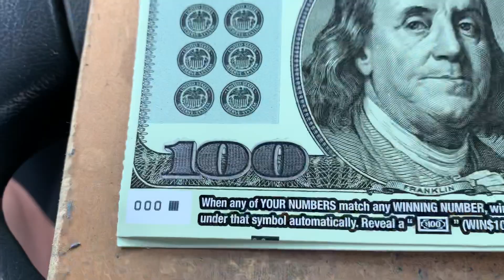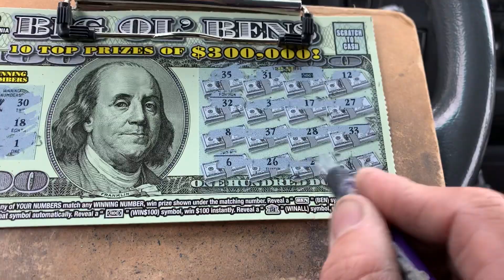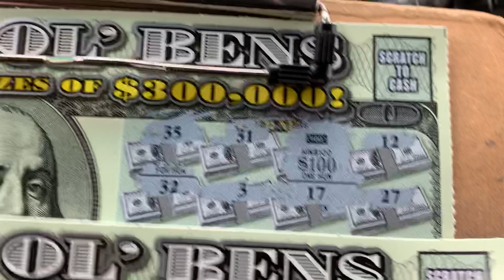Hello BENJAMIN 💵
Pa lottery